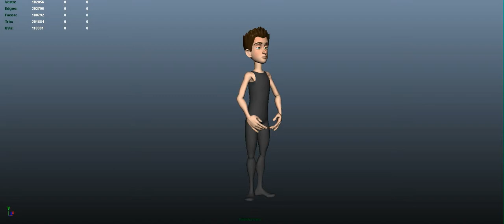Ballet Animation - Morpheus Rig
A short animation piece submitted in April 2012 for my animation degree at SAE Institute London.

First time animating to music. The aim was to produce animation that could be used as an instructional video for a particular routine. It was designed to be technically perfect, NOT realistic - e.g perfect symmetry, no secondary body movements etc.

Animated and rendered in Maya. Rig used is the Morpheus rig - available

Note: the soundtrack was provided to us by our lecturer - I don't know where it comes from.